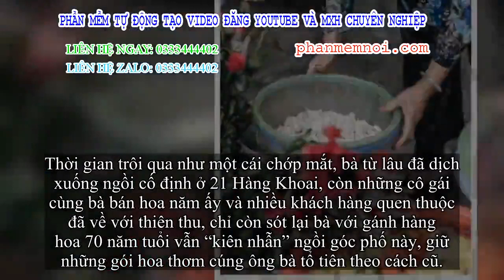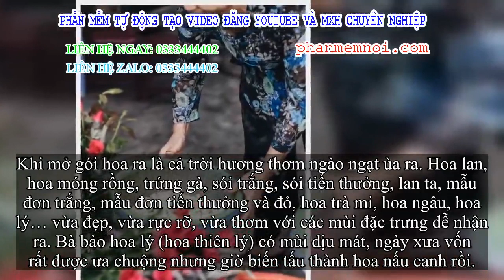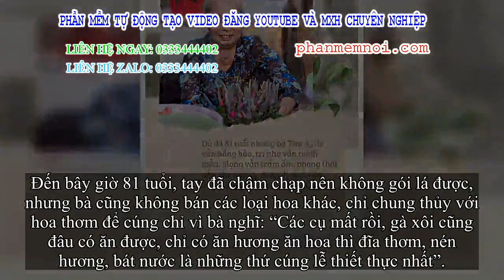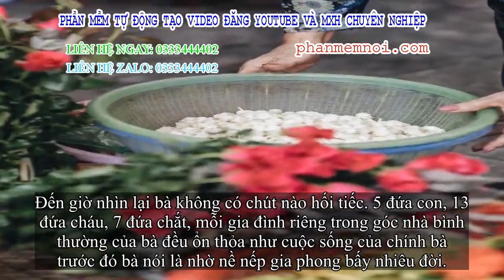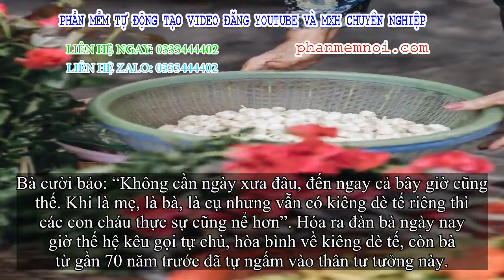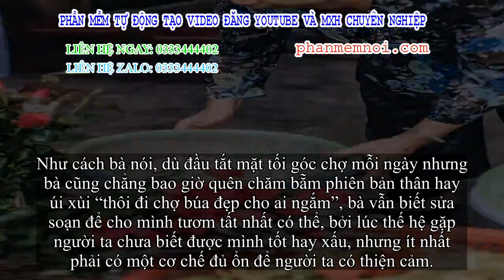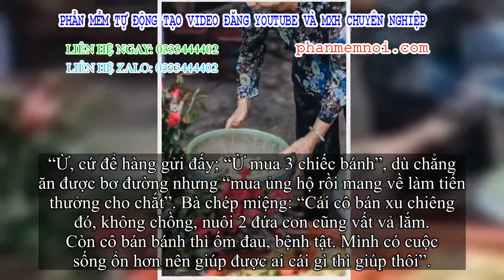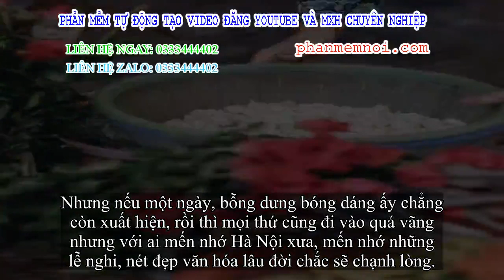✅ Triết lý sung sướng đàn bà hiện đại nào cũng phải học từ cụ bà 81 tuổi bán hoa gói lá 70 năm ở góc